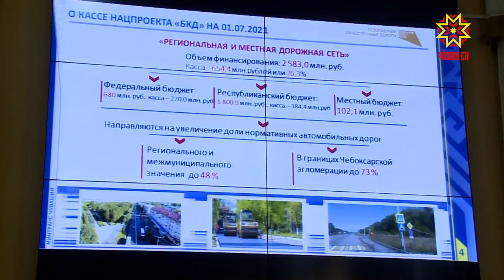Укçапа тĕллĕ усă курмалла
Чăваш Енре туризмпа сывлăха çирĕплетмелли пилĕк территори пулĕ. Вĕсене Республикăри туризм аталанăвĕн концепципе килĕшӳллĕн йĕркелĕç. Кун пирки Чăваш Республикин экономика аталанăвĕн тата пурлăх хутшăнăвăсен министрĕ Дмитрий Краснов Патшалăх Канашĕн хысна, укçа-тенкĕ, налук комитечĕн ларăвĕнче каларĕ.